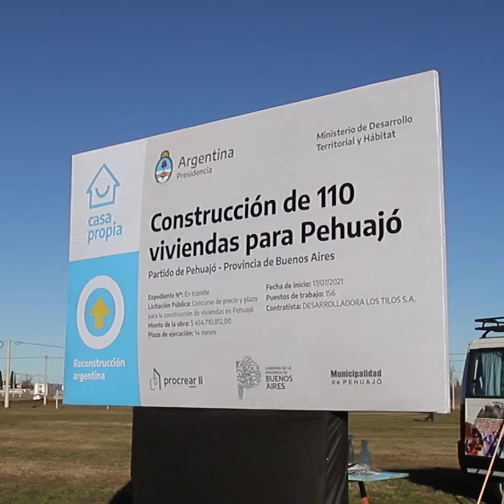Nuevo Desarrollo Urbanístico de Procrear II - Pehuajó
En el marco del programa federal CasaPropia, el ministro de Desarrollo Territorial y Hábitat de la Nación, Jorge Ferraresi, visitó la ciudad de Pehuajó y firmó una serie de convenios junto al intendente Pablo Zurro para avanzar con la construcción de un nuevo Desarrollo Urbanístico de Procrear II.

Acompañados por el Jefe de Gabinete de Asesores del Ministerio de Desarrollo Productivo de la Nación, Alejandro Sehtman, y el Secretario de Municipios del Ministerio del Interior, Avelino Zurro, anunciaron la construcción de un complejo de 110 viviendas. Además, como parte del proyecto se ejecutarán las obras de infraestructura para su habitabilidad y demandará una inversión nacional total que superará los $454 millones de pesos.